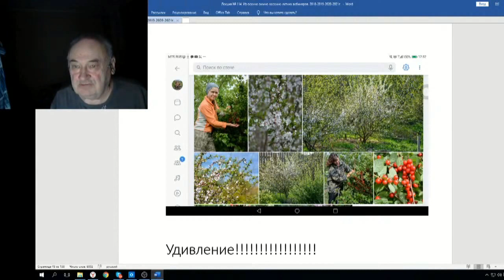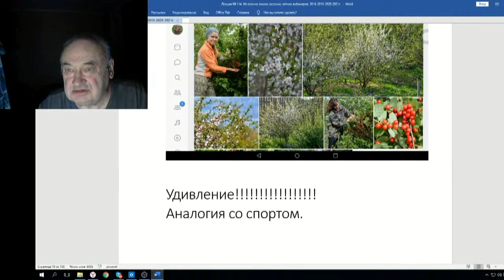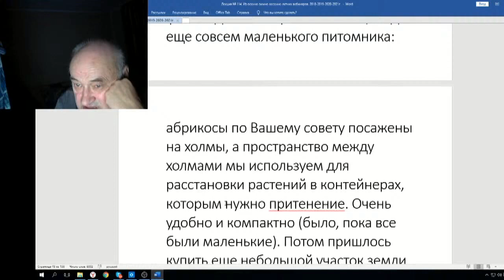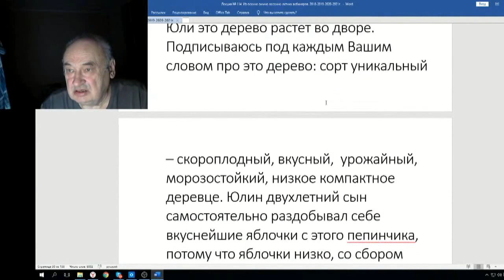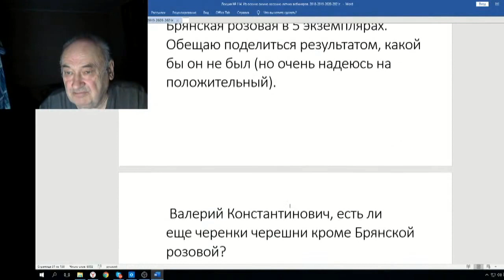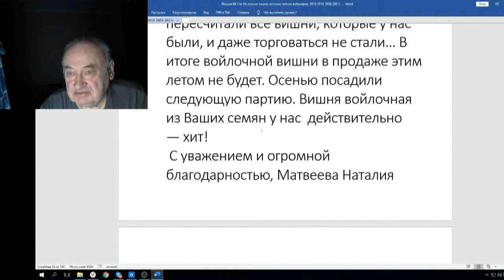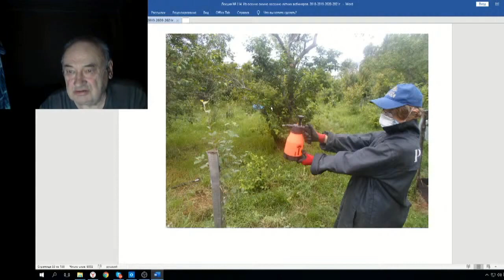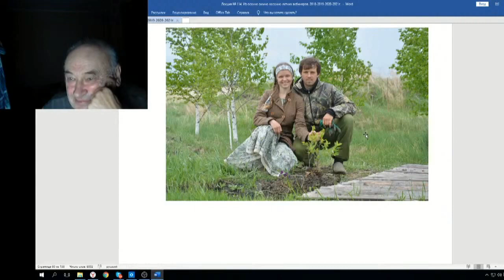Железов Валерий Вебинар 114 ч 1 Доклад Российской науке 12